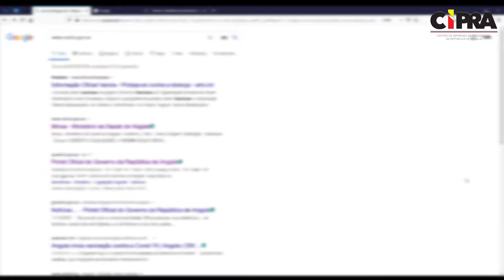O processo de vacinação contra a covid-19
O processo de vacinação contra a covid-19, começou com sucesso pela adesão imediata dos profissionais de saúde